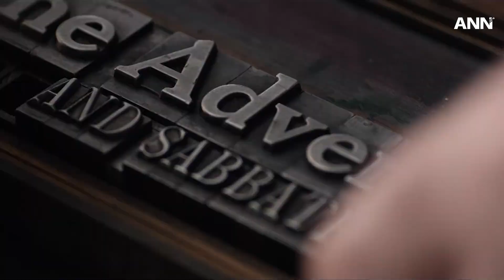La Première du film 'The Hopeful'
« The Hopeful » est un nouveau film adventiste dont la première a eu lieu en avril et qui a été projeté dans les salles de cinéma américaines. Produit par Hope Studios, ce film captivant retrace les origines de l'Église adventiste du septième jour, de William Miller à John N. Andrews. Suivez l'histoire vraie d'une communauté dont les vies ont été transformées en apprenant ce que signifie vraiment attendre Jésus.

Restez à l'écoute, ANN vous présente ces récits captivants de l’Église adventiste mondiale. Pour le développement de ces titres et d’autres informations, visitez

ANN est la chaîne d'information officielle de l'Église adventiste du septième jour.